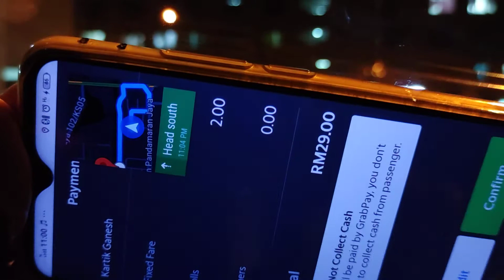Trip Grabcar Ni Yang Bakal Karam / Tersadai di Lautan Sepi | Betul ke Ni???